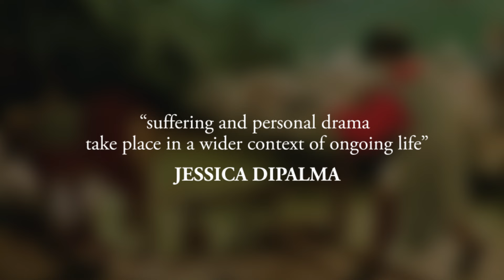How Bruegel's Winter Imprisons You | Video Essay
Exploring Pieter Bruegel the Elder's Unforgiving Winter

"Melancholic Reflection" - Magnus Ludvigsson
"Bittersweet World" - Martin Gauffin
"A Mathmatical Genius" - David Celeste

Sources/References:
Fowler, Alastair. “BRUEGHEL’S ‘HUNTERS IN THE SNOW.’”

Mind Theater is a series of video essays on the arts, film, tv, and media, revealing what makes them so compelling.